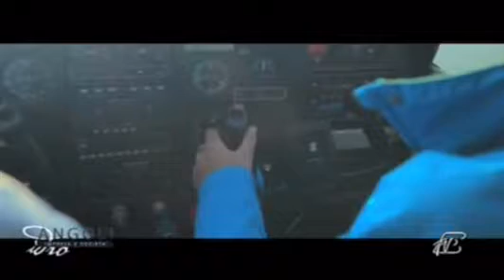Angoli 07/05/2013: Aeroclub Como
Angoli 07/05/2013:
CESARE BAJ: Presidente Aeroclub Como